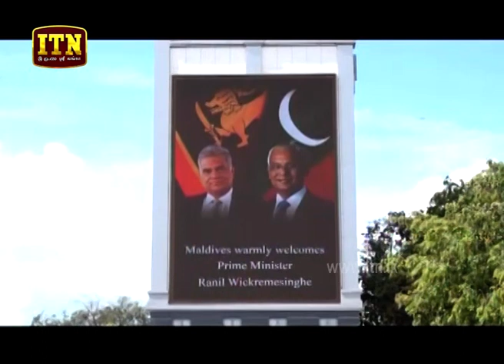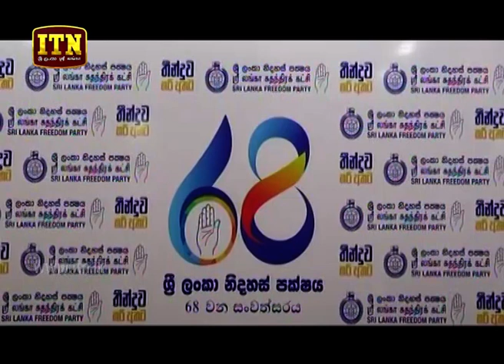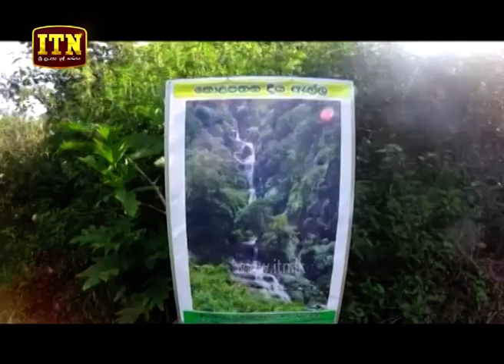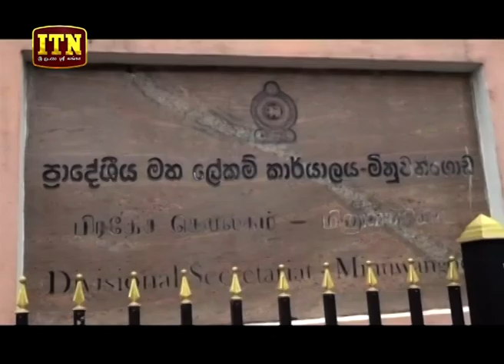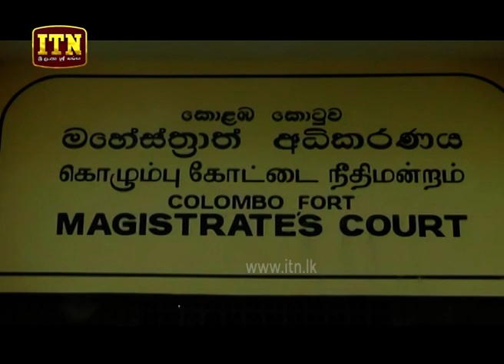ITN News 2019-09-02 | 06.30 PM